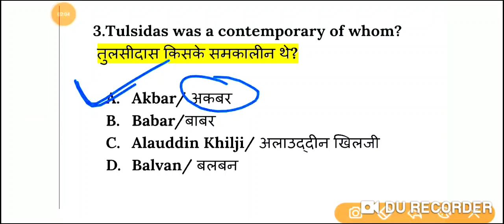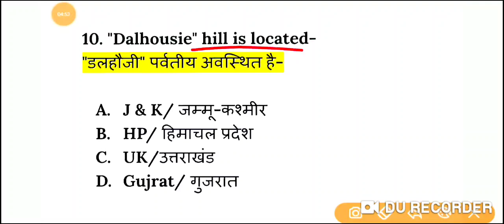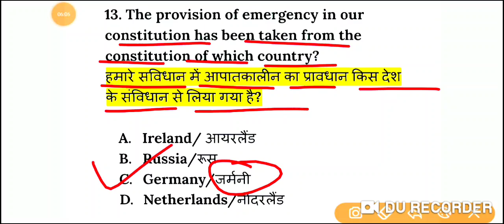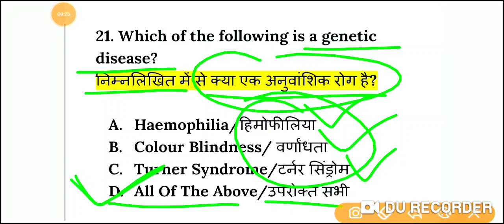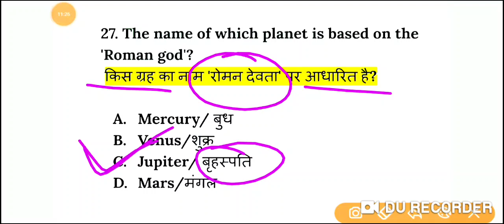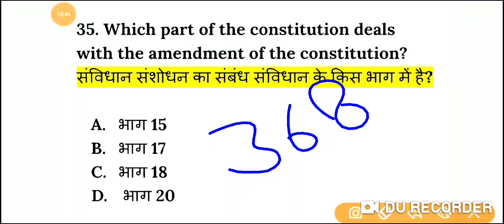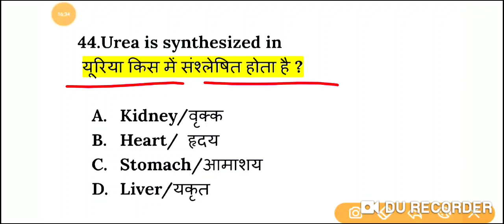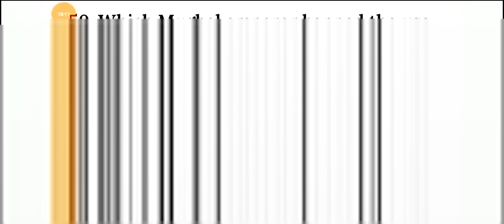SSC MTS 2024 TOP 50 GK GS Question | ssc mts previous year paper 2024| ssc mts exam preparation 2024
Topic Cover - SSC MTS Exam 2024 Important Questions Solutions...